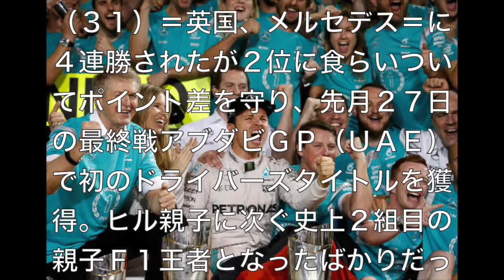ロズベルグ 現役引退 電撃発表！２０１６年のＦ１年間チャンピオン初獲得からわずか５日後！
２０１６年のＦ１年間チャンピオンを獲得したニコ・ロズベルグ（３１）＝ドイツ、メルセデス＝が２日、現役引退を電撃発表した。

【Ｆ１】ニコ・ロズベルグ、ワールドチャンピオン獲得の５日後に電撃引退。「嫁も喜んでくれている」